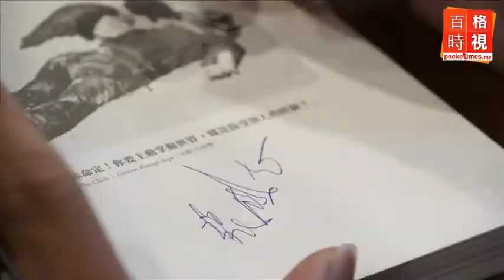精選：張鐵志談搖滾樂與社運青年 20140918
台灣熱血作家張鐵志在“愛上噪音：台港中的音樂、青年不滿與社會抗議”講座上，用“說故事、聽音樂”的方式，帶領讀者探討台灣、香港與中國的青年如何通過音樂來抵抗及批評現實的社會。